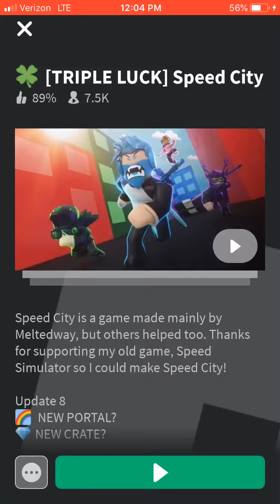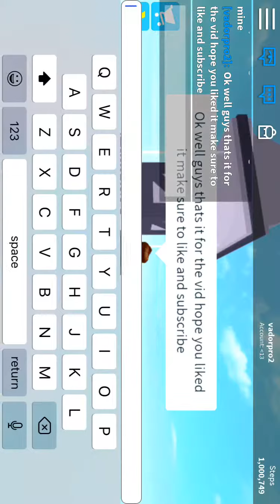How to get rainbow trail for free but you can only not have it for this to work